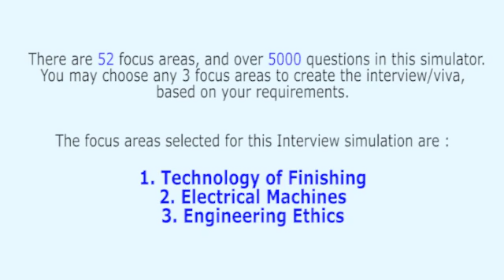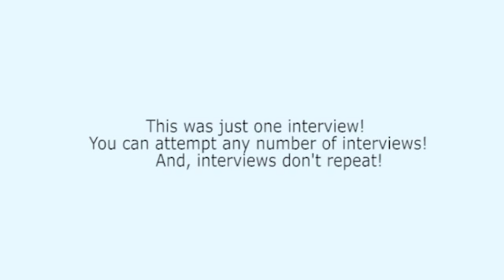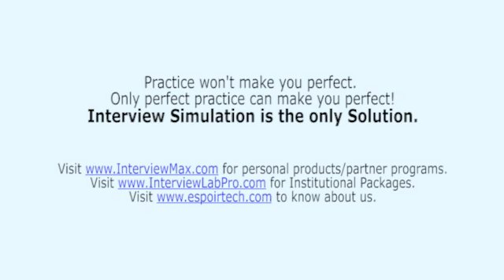Textile Finishing Technology Realistic Interview, or Viva Voce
Ignore other text-bookish interview videos, where you are just a road-side observer. Instead, engage yourself in realistic professional interviews
These are the type of interviews you must face, and pass – if you want to ensure a successful career.

This interview has been extracted from the ‘Textile Production Engineering Interview Simulator and Trainer’ that has 52 topics and over 5100 questions. The Interview Simulator & Trainer helps every Textile Production Engineering Professional to respond meaningfully on the spot – in job interviews, viva examinations, technical presentations, client interactions etc. Want to know how it can transform your life?